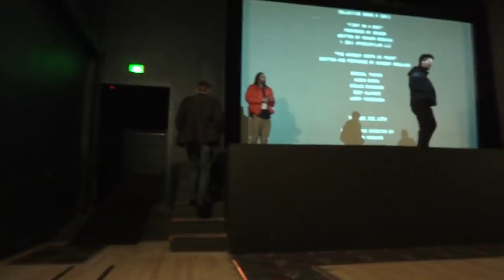V/H/S Q & A @ 2012 Sundance Film Festival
With directors Adam Wingard, Glenn McQuaid, Radio Silence, David Bruckner, Joe Swanberg, and Ti West; actress Helen Rogers; writers Matt Bettinelli-Olpin, Tyler Gillett, Justin Martinez, Chad Villella, and Simon Barrett